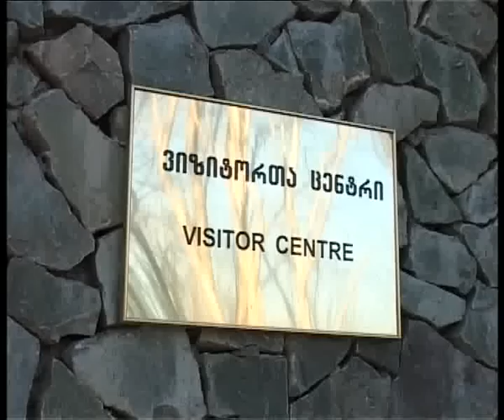სათაფლიის რეაბილიტირებული ნაკრძალი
დინოზავრის ნაკვალევი, კარსტული მღვიმე, იურული     პერიოდის პარკი, კოლხური ტყე -  ახლადრეაბილიტირებული სათაფლიის ნაკრძალი ვიზიტორებს აპრილში მიიღებს. რამდენი მილიონი დაიხარჯა სათაფლიის ნაკრძალის ინფრასტრუქტურის მოსაწყობად და ტურისტთა რაოდენობის რამდენპროცენტიან ზრდას ვარაუდობენ მუზეუმ - ნაკრძალში ნახეთ სიუჟეტში ქუთაისიდან.